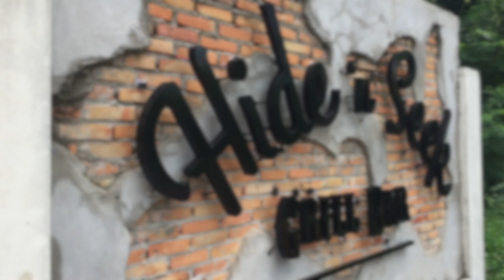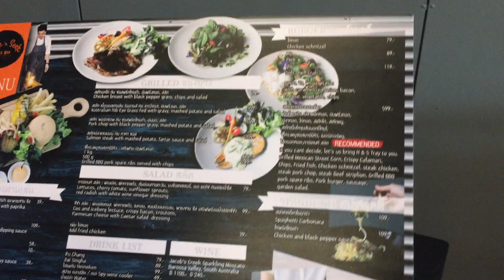พุงจะแตก!!!! สเต็กถาด..ปราบสายโหด Hide and Seekgrillba : Banana Diary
หาเจอกันมั้ยเอ่ย ร้านลับที่จะไม่ลับอีกต่อไป ร้านที่บอกว่าหายากเหลือเกิน กับร้าน Hide ‘n Seek Grill Bar (ไฮค์ แอนด์ ซีค กริลล์บาร์)🍖🍗🥓🥩

👍Hide ‘n Seek คัดสรรวัตถุดิบชั้นเลิศตามฤดูกาล นำมาจัดสรรเมนูรสเลิศให้ทุกคนได้ลิ้มลอง🤩

😋Hide ‘n Seek นำเสนอรสชาติที่ไม่ธรรมดาเสิร์ฟมาพร้อมราคาที่ต้องร้องว้าววว🤩

❤️Hide ‘n Seek ร้านน่านั่งในบรรยากาศสบายๆชิคๆ เหมือนอยู่ในสวน😍

👍Hide ‘n Seek เป็นอีกหนึ่งร้านที่คุณต้องตามหา แล้วคุณจะรู้ว่า คุ้มค่าจริงๆ ดังสโลแกนร้าน “Unique to Hide, Worthwhile to Seek!”
ร้านเปิดให้บริการความอร่อยตั้งแต่ 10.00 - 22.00 น. หยุดทุกวันจันทร์จ้า

อร่อยแล้วอย่าลืมกดไลท์และกดติดตามเพจกันด้วยนะคะ ร้านอาหารร้านไหนอยากให้เราไปทำรีวิว inbox ติดต่อเข้ามากันได้จ้า ขอบคุณที่